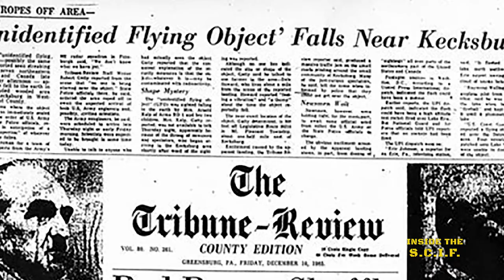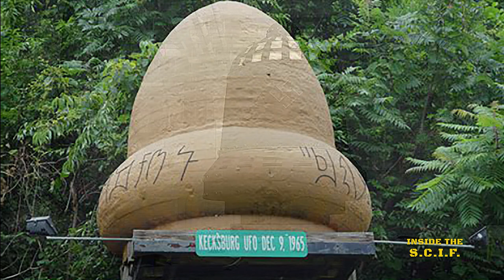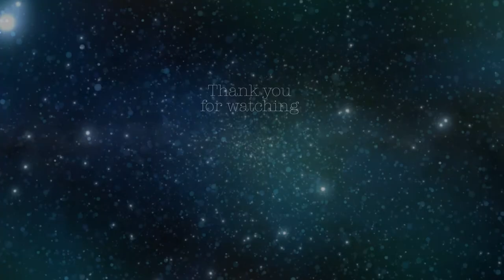FLAMING UFO CRASH RE-EXAMINATION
Do you believe in UFOs / UAPs
This is the Kecksburg ufo crash re-examination. Join us as we examine  one of the most famous UFO crash cases. In the woods of  Kecksburg, Pennsylvania a mysterious UFO/UAP smashed into the ground. UFO researcher, Stan Gordon has researched this case since the day of the UFO crash till now. Something of a physical nature did fall from the sky in Kecksburg. The military and NASA were both involved in some way with the recovery and analysis of this UFO/UAP.

INSIDE THE S.C.I.F. is a video UFO/UAP Podcast channel discussing all aspects of the UFO Phenomenon. If podcasts are not your cup of tea, not to worry, we'll be creating shorter videos just for you, such as this one, extracted from the longer content. These shorter videos will be by either UFO subject or a specific UFO case.

We want to produce the content you want to see, so put your requests in the comment section. Also, if you have a UFO sighting to report or have some photographic or other evidence, to share. Let us know and we may feature what you have to share or show in a future episode.

Equipment used:

Panasonic LUMIX S1R Full Frame Mirrorless Camera with 47.3MP High Resolution 4K HDR Video

Atomos  Ninja V 4Kp60 10bit HDR Daylight Viewable 1000nit Portable

GVM RGB LED Video Lighting Kit, 800D Studio Video Lights with APP Control, Video Lighting Kit for YouTube Photography Lighting, 3 Packs Led Light Panel, 3200K-5600K, 8 Kinds of The Scene Lights:

Rode RODEcaster Pro Podcast Production Studio

Sure SM7B Vocal Dynamic Microphone for Broadcast

Amazon Basics XLR Male to Female Microphone Cable - 10 Feet, Black

Disino 1/8 Inch TRS Stereo to Dual 1/4 inch TS Mono Y-Splitter Cable 3.5mm Aux Mini Jack Stereo Breakout Cable Path Cords - 6 feet